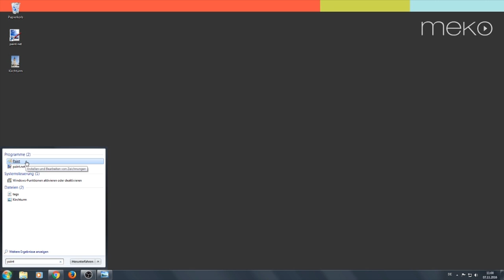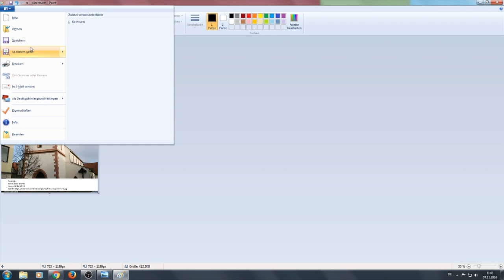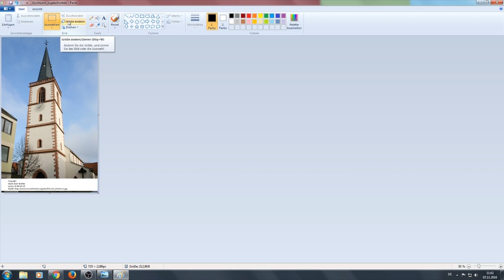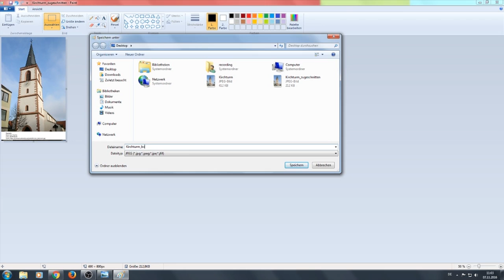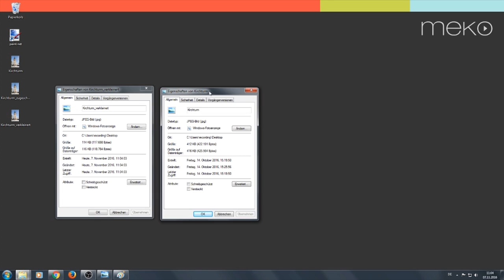Bilder zuschneiden und verkleinern mit Paint (Windows)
In diesem Video wird erklärt wie Bilder auf sehr einfache Art und Weise zugeschnitten und verkleinert werden können.

Das Video entstand im Rahmen der Computerwerkstatt - einem Kurs im Angebot "Studieren ab 50" an der Otto-von-Guericke Universität.